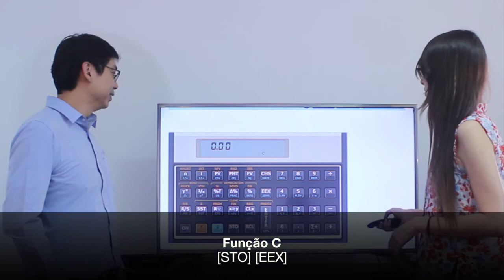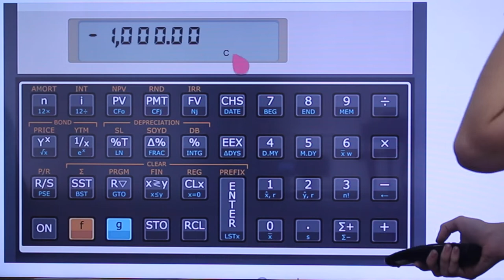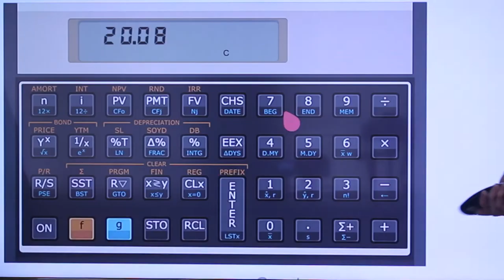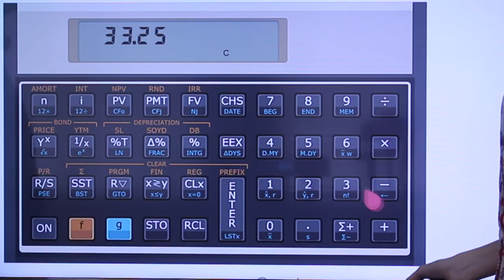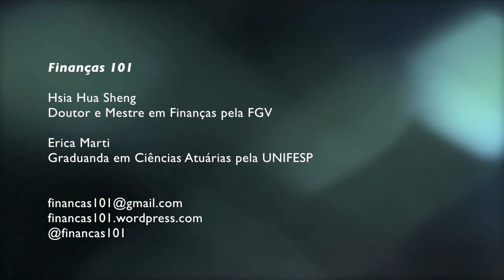HP12C - Quanto tempo até o 1º milhão?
Quer ser rico? Ser muito rico? Segredo para ser rico? Ganhar na loteria? Planejamento para ser rico? Cansado de trabalhar? Vida boa para sempre? Cansado de ser enganado?

Planejamento Financeiro e Poupar com inteligência e disciplina é o segredo!

Esse vídeo vai ensinar como fazer planejamento e calcular quanto precisa poupar ate atingir seu um milhão!!! Com real poder de compra! Porta aberta para seu primeiro milhão!!!

Gostou? Envie sugestões de temas e dúvidas para:
Finanças 101

Erica Marti
Graduanda em Ciências Atuárias pela Unifesp